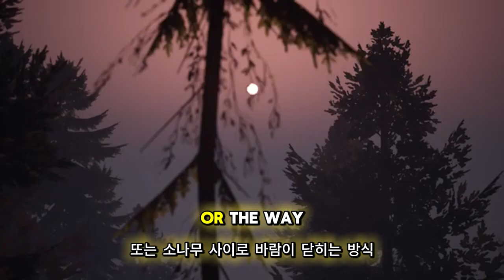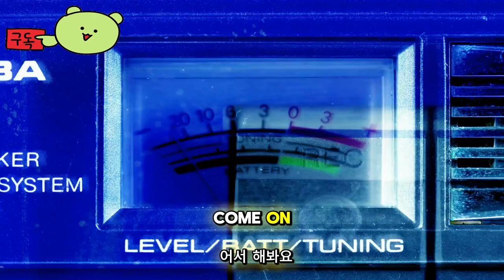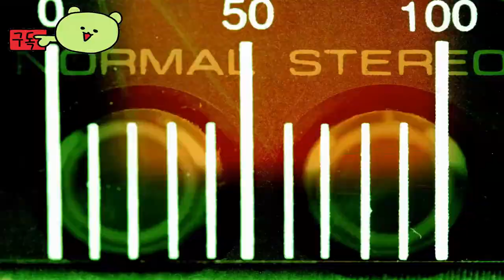위 스테이 비하인드 ( We Stay Behind ) 공식 스토리 영상과 데모 지금 플레이 하세요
🕹️Game content
We Stay Behind는 꿈과 현실 사이를 오가는 싱글 플레이어 3인칭 미스터리 게임입니다. 혜성이 작은 마을을 파괴하려고 하지만 주민들은 떠나기를 거부합니다. Laburnum Creek의 사람들을 인터뷰하고, 아름다운 국립공원을 탐험하고, 그림처럼 아름다운 마을의 비밀을 밝혀보세요.

⚡Game Developer
 Backwoods Entertainment , 애플리케이션 시스템 하이델베르그